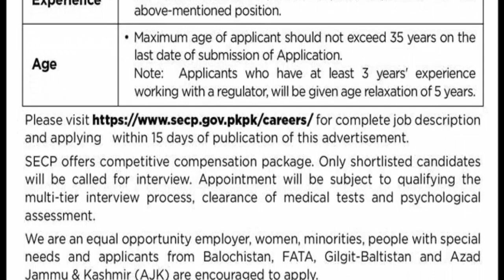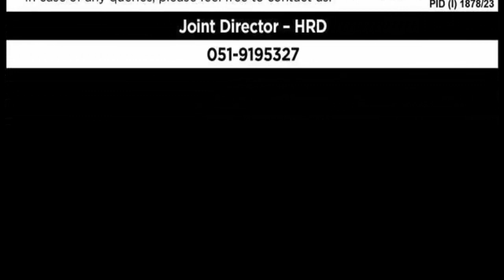Securities and Exchange Commission of Pakistan (SECP) Jobs